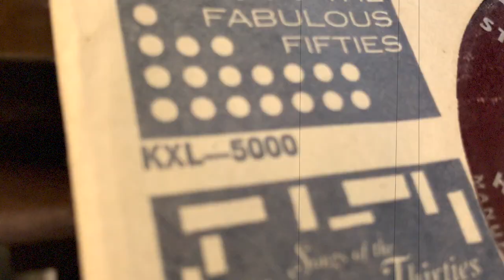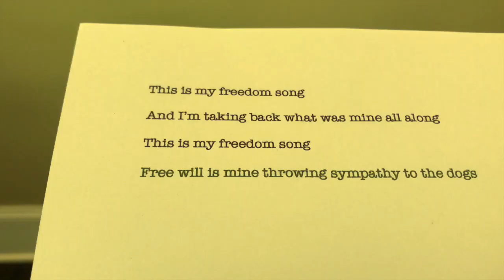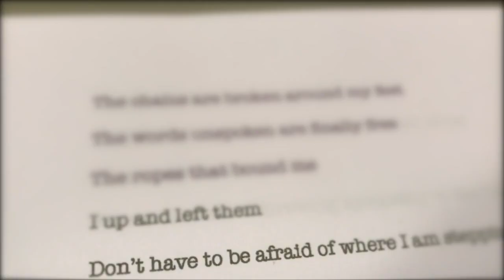My Freedom Song (Official Music Video) - Madge Ross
Thanks to "My Freedom Song," I have been able to undertake a journey of letting go and personal discovery that I couldn't have achieved without this song.  I hope that this song inspires anyone who doubts themselves to wake up every day and remember and fight for the awesomeness that's already within them!

Also, check out my EP, "Be Here Now.", on iTunes, Google Play, and Amazon:

Amazon Music